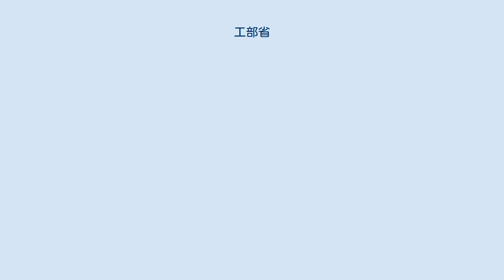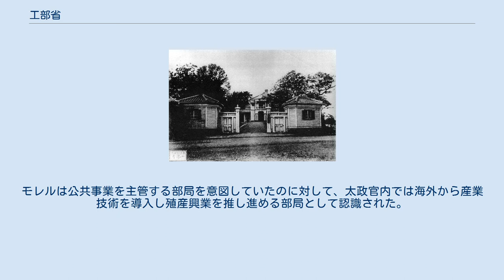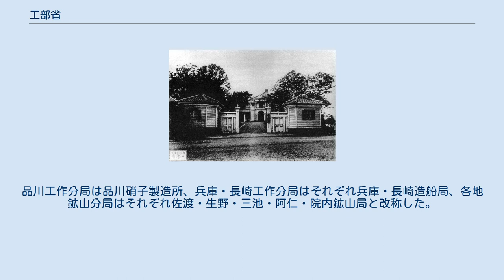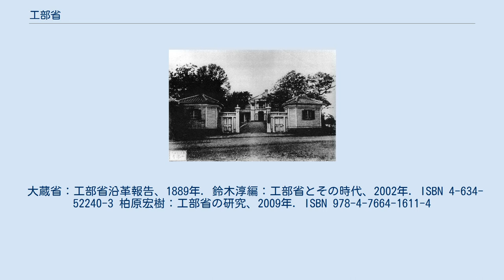工部省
工部省 工部省（こうぶしょう、英: Public Works）は、明治政府の官庁の1つで、太政官制度の下で近代国家のための社会基盤整備と殖産興業を推進した中央官庁である。
1870年創設、1885年廃止。
日本電信電話（NTT）の前身にあたる。
 鉄道技師長のエドモンド・モレルの提案を受けて、伊藤博文は山尾庸三と協力し太政官に工部省の設置を働きかけ、明治3年閏10月20日（1870年12月12日）、工部省建置が決まった。
しかし、部局の組織化には10ヶ月を要し、明治4年8月14日になって鉄道、造船、鉱山、製鉄、電信、灯台、製作、工学、勧工、土木の10寮と測量の1司が発足した。
工学寮と測量司を除くと、他のほとんどは民部省からの移管であった。
モレルは公共事業を主管する部局を意図していたのに対して、太政官内では海外から産業技術を導入し殖産興業を推し進める部局として認識された。
 工部大輔の伊藤はすぐに岩倉使節団副使として外遊にでかけたため、工部少輔の山尾が初期工部省のまとめ、盛り上げていった。
しかし、多数の外国人技術者・技術アドバイザーを高給で雇ったため、それが国庫を圧迫し官主導の殖産興業は行き詰まった。
 1880年代前半には、工部卿佐々木高行の下で、鉄道・電信などを除き官営工場の民間への払下げが進められた（官営事業払下げ）。
1883年9月22日、工作局・鉱山局を廃止し、その事務を省の直轄とする。
品川工作分局は品川硝子製造所、兵庫・長崎工作分局はそれぞれ兵庫・長崎造船局、各地鉱山分局はそれぞれ佐渡・生野・三池・阿仁・院内鉱山局と改称した。
明治18年（1885年）12月22日、内閣制度とともに工部省は廃止されて、逓信省と農商務省に分割・統合された。
 なお、鉄道事業は内閣直属になり（鉄道省参照）、電信・灯台などの事業は逓信省に引き継がれ、郵便と一体化された。
 工部省は工学寮という技術者養成機関を持ち、工学校を運営した。
1873年7月、当初は予備教育のための小学校も予定されていたが、工学校都険（実質的校長）に就任したヘンリー・ダイアーは6年制の大学校のみとする学則を定めた。
明治9（1876）年には工部美術大学校を併設した。
明治10年（1877年）に工学寮が廃止され、工学校大学校本館が完成するとと、正式に工部大学校と呼ばれた。
1885年に工部省の廃止が決まり、工部大学校は文部省に移管され、翌明治19年（1886年）の帝国大学令により帝国大学工科大学になった。
これは現在の東京大学工学部にあたる。
 大蔵省：工部省沿革報告、1889年. 鈴木淳編：工部省とその時代、2002年. ISBN 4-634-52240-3 柏原宏樹：工部省の研究、2009年. ISBN 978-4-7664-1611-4